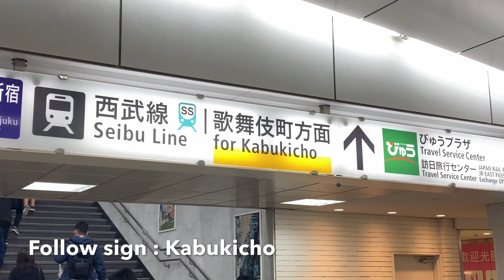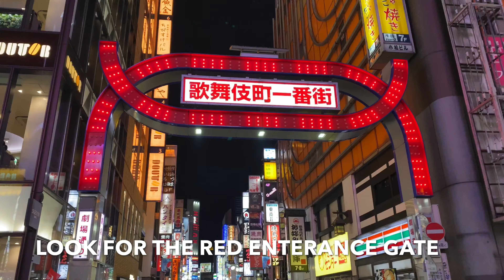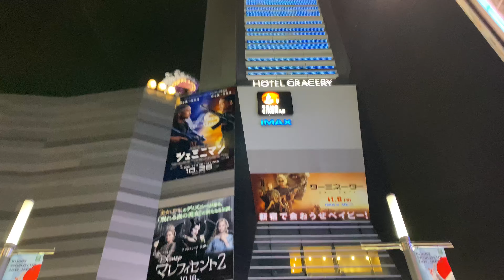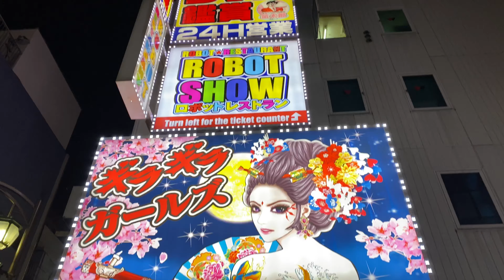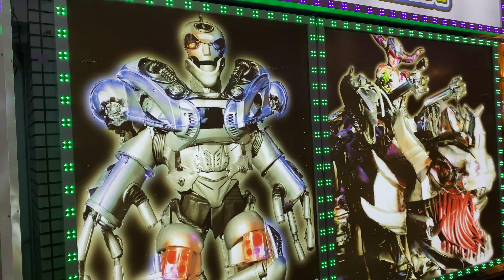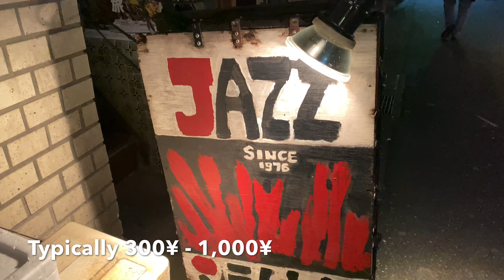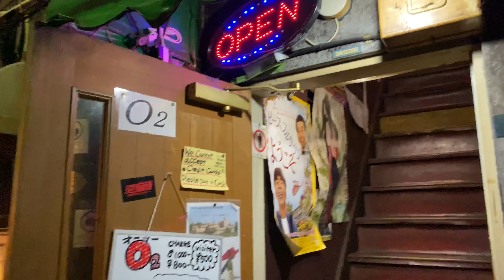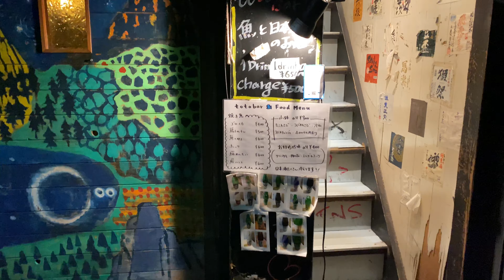Kabukicho Shinjuku to Golden Gai Street walk Tokyo - Japan| 4K | iPhone 11Pro Max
Kabuchiku and Golden Gai Shinjuku Tokyo

Kabukicho is a district located in Shinjuku ward, in the West of Tokyo. While the whole family can visit it throughout day time, there is a strong "adult" atmosphere once the moon has risen. Under the highlighted signboards, popular bars neighbor more private places such as love hotels and soap land where prostitution sometimes happens.

One natural western reflex is to think about Tokyo as being a capital with all it implies, including dark corners where it is not advised to hang out. If we had to absolutely find one of these places in the Japanese megacity, Kabukicho would be the most legitimate corresponding to this role. But it would be exaggerating to describe it as impracticable. This district, stuck in the nucleus of Shinjuku, is rather a pleasure place which never sleeps, even more perverted than Roppongi, but never dangerous nor mean as long as we do respect some quite obvious rules.

To be honest, Kabukicho acts just like the two sides of the same coin. During the day, the district seems very quiet and wise, with big classic theaters, batting centers, some big hotels and restaurant owners who nicely clean or smoke a cigarette in front of their doors. Up to the end of the 19th century, this district called Tsunohazu was just a vast swamp zone. Later, World War 2 bombings destroyed the residential areas. During the reconstruction, the commercial district was supposed to be built around a kabuki theater, which finally was never built. Only its name stayed in History.

It is during the nights that Kabukicho’s streets become alive, in an overbid of luminous signboards with deafening music escaping from the houses. This is the heart of the district: tons of bars (also gay and lesbian ones), night clubs, karaokes, izakaya, pachinko rooms, love hotels and other kyabakura (cabaret-clubs for hosts and hostesses). While digging a little deeper, we can even discover strip-tease clubs and soap lands where prostitution is not even hidden.

We count several hundreds or even thousands of these night institutions more or less lawful. It is obviously impossible to get official statistics of this district which tends to disturb the municipality, as the Tokyo Olympic Games are coming around the corner.

golden gai shinjuku tokyo